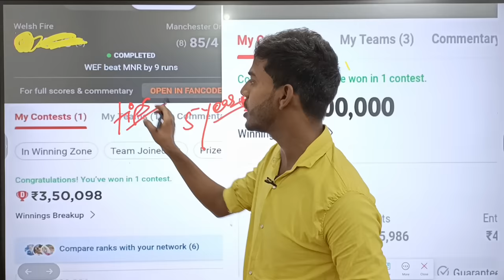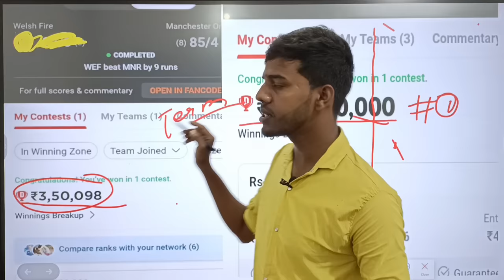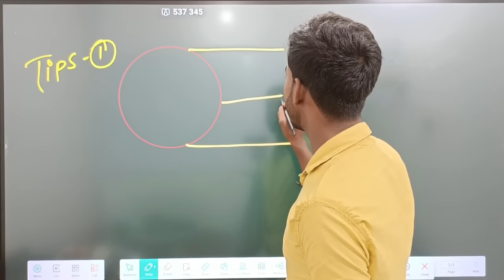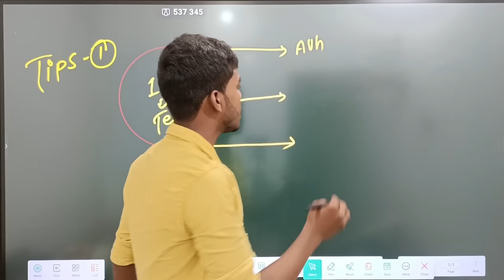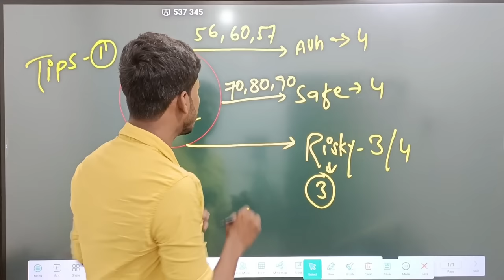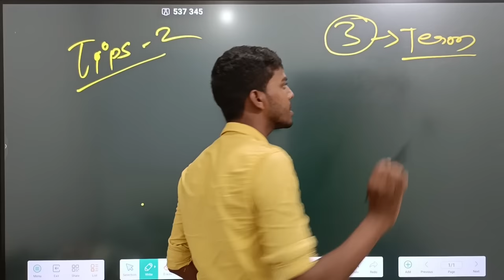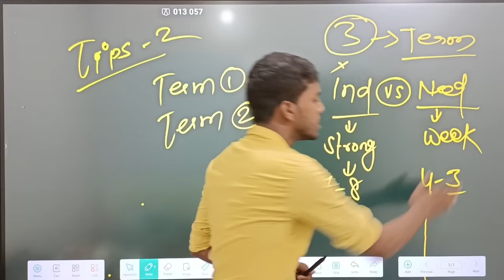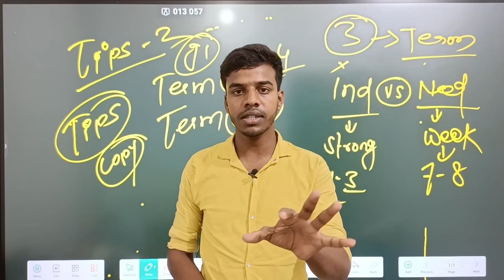Dream11 खेलकर जीता 2 करोड़| Dream11 GL winning Tips And Tricks| Dream11 se kaise jeta 2 karod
BAN vs AFG Dream11 prediction| ban vs afg dream11 Team| ban vs afg 3rd World Cup 2023| Dream11

dream11 kya hota hai
dream11 gl winning tips and tricks
dream11 1st rank kaise laye jata hai
dream11 gl winning tips world cup
world cup me dream11 par 1st rank kaise laye
dream11 gl kaise winning kare
dream11 kaise jete 2 karod rupay
dream11 per 1 karod kaise jete